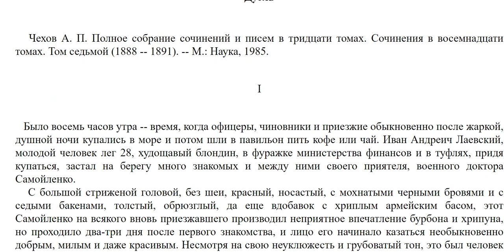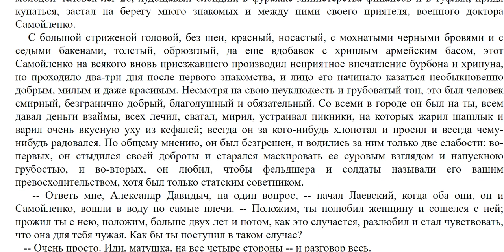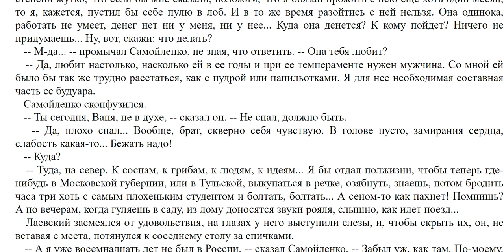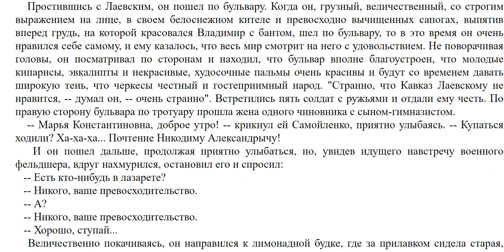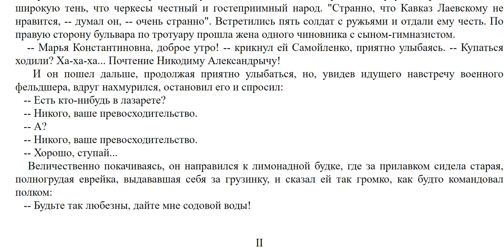«Дуэль» — самое крупное прозаическое произведение А.П. Чехова.